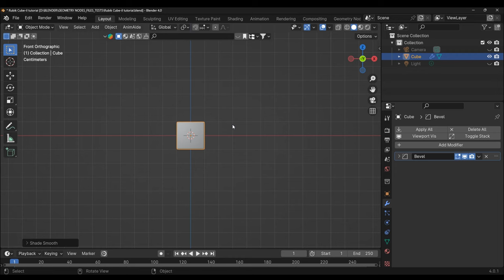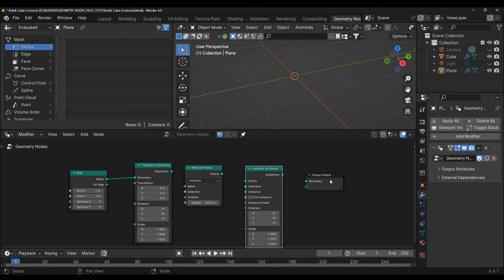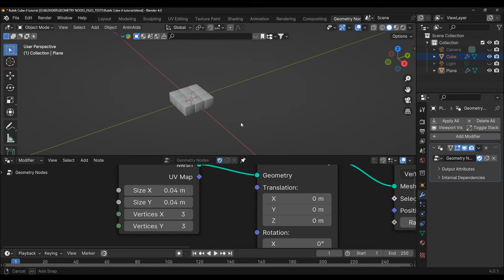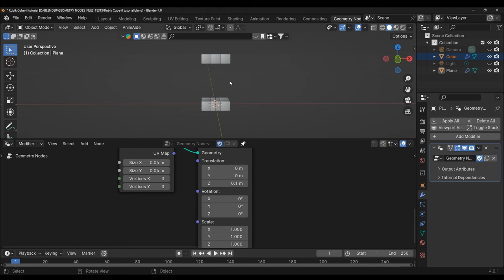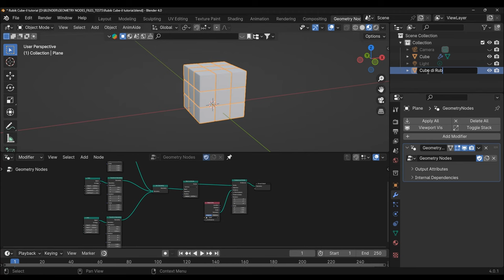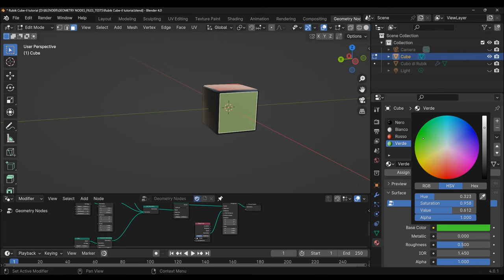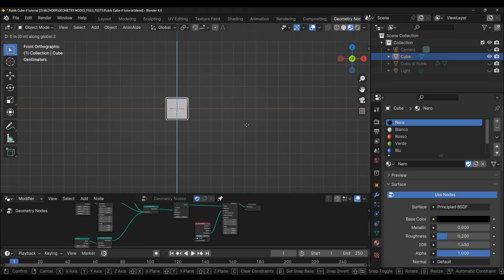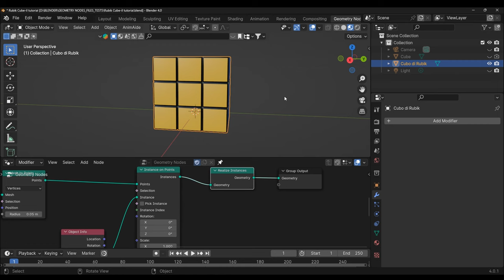Blender Geometry Nodes_Cubo Rubik_tutorial_for beginners - how to create a Rubik's cube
Come creare il cubo di Rubik con i Geometry Nodes di Blender.
Tutorial per principianti - for beginners
Un modello semplice - lowpoly - adatto a tutti gli usi

Corso sulle Physics Properties di Blender + materiale  didattico in schede
Modello del cubo da scaricare free